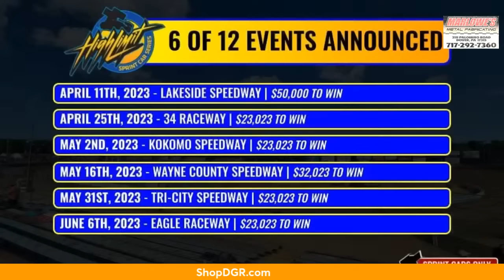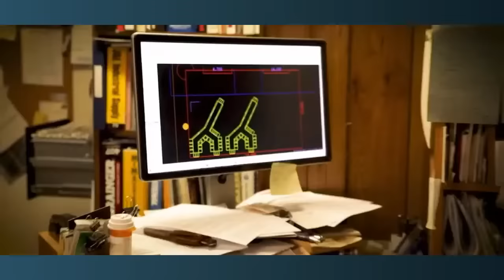Live Stream : "Brad Sweet" High limit vs Outlaws & Our Racing Years Together.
Live Stream With Brad Sweet!!
TOPICS :
Early years racing together.
Our current battles together.
High limit vs outlaw topics
Today's sprint car world